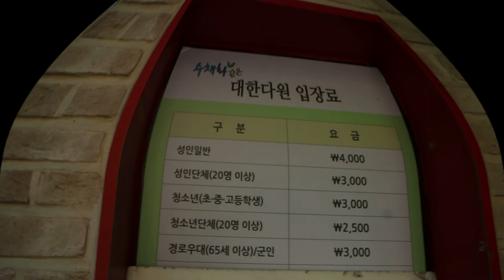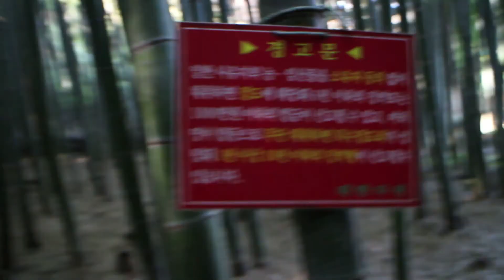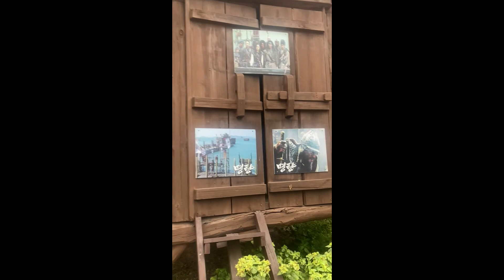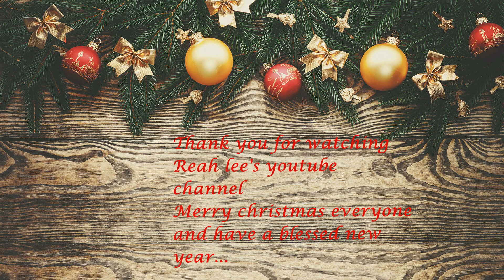Round trip from Cheongju City- Boseong green tea Field- Wando Island## traveled for 7 hours:)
The road cedar Boseong, which is lined with tall trees of 20 meters, one of the most beautiful roads in Korea. The same road that leads to the plantation Daehan Dawon is beautiful, lined with green tea fields and groves of cedars.